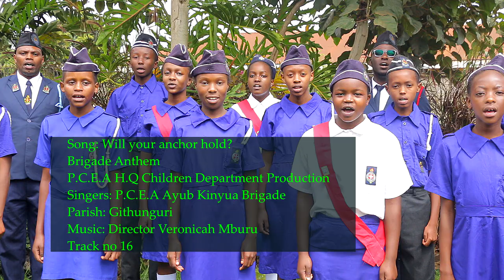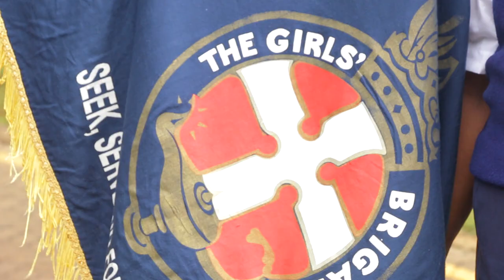WILL YOUR ANCHOR HOLD